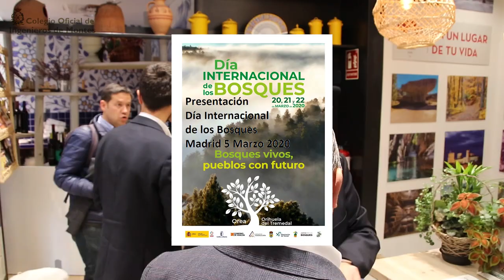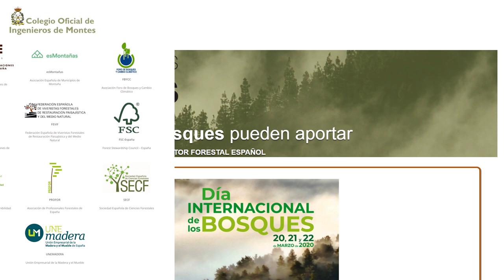Presentación del Día Internacional de los Bosques 2020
5 Marzo de 2020.
Presentación en Madrid del Día Internacional de los Bosques, que impulsa Juntos por los Bosques, plataforma que engloba a un centenar de entidades del sector forestal español.
En 2020, el Día Internacional de los Bosques, con el lema "Bosques vivos, pueblos con futuro" tiene lugar en 2 municipios de montaña colindantes: Orea (Gudalajara) y Orihuela del Tremedal (Teruel).